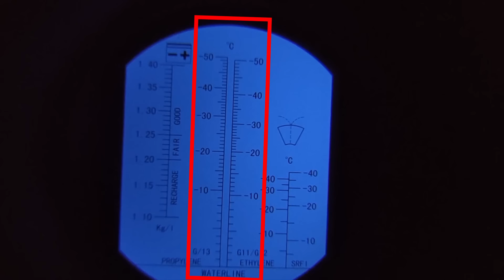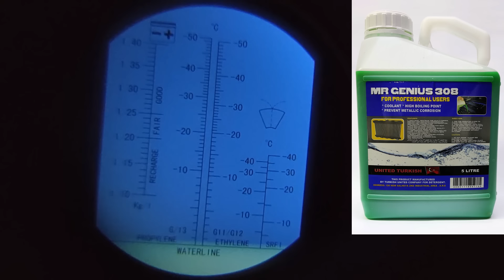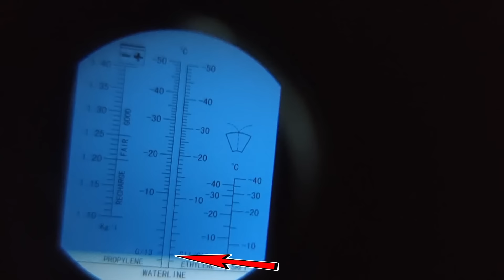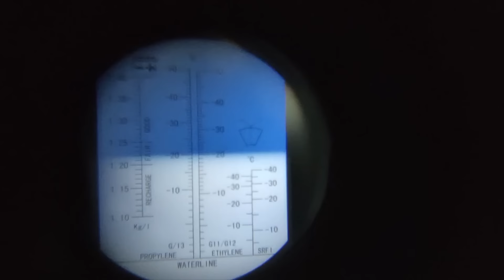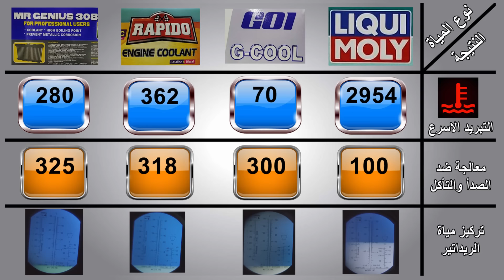4 اشياء تكشف لك مياة الرديتر المغشوشة فانتبة لها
لا تصدق كل البيانات المكتوبة على عبوات مياة الرديتر فهناك الكثير من هذة البيانات غير سليمة وهذا يعنى انك تستخدم مياة رديتر مغشوشة تضر اكثر مما تنفع وفى هذا الفيديو اشرح لك اهم طرق كشف غش المياة واحدة من هذة الطرق يمكنك تطبيقها بنفسك فى المنزل والاجهزة التى استخدمتها لكشف المياة المغشوشة متوفرة هنا

الجهاز الاول Refractometer الذى يقيس التركيز الحقيقى لمياة الرديتر واذا رغبت فى شرائة استخدم هذا الكود BGBG293201 لتحصل على خصم

الجهاز الثانى الذى يقيس نسبة الاكسجين الذائب فى المياة واذا رغبت فى شراءة استخدم هذا الكود BGBG77169 لتحصل على خصم

اماكن بيع المياة المستخدمة فى الفيديو :

1- مياة لكوى مولى الالمانية تباع هنا اضغط على الرابط واختار المحافظة ثم filter ليظهر لك عناوين وهواتف الموزعين المعتمدين

2- مياة G-cool الكندية تباع هنا حسب الموقع المكتوب على العبوة

4 - المياة التركى لم اعثر على موقع ويب لها على عبوة المنتج لكنها منتشرة فى محلات قطع غيار السيارات

شرح اضافى :
- فى حال لم يتوفر لديك ايا من الاجهزة التى استخدمتها فى الفيديو فان تجربة وضع المياة فى فريزر الثلاجة سوف سكشف لك الكثير

- فى الفيديو انا قارنت بين اكثر الانواع انتشارا فى محلات قطع غيار السيارات

- بالرجوع الى النتائج التى خرجت لكل انواع المياة يمكنك تخمين درجة الغليان للمياة وانها ستكون مشابهة لباقى النتائج

- بالنسبة لطريقة تغيير مياة الرديتر القديمة وانزال كل المياة الموجودة فى بلوك السيارة تستطيع تنفيذها بنفسك او تطلب تنفيذ نفس الخطوات من الفنى الذى يقوم بتغيير المياة

- النفخ من مكان غطاء الريداتير لن ينزل كل المياة الموجودة فى بلوك المحرك

- تركيز المياة الذى ظهر فى النتائج ليس مسؤل فقط عن درجة التجمد ولكن ايضا مسؤل عن تاخير درجة غليان المياة

- جهاز Refractometer يكشف نسبة الايثلين جليكول او البروبلين جلايكول وهى المادة المسؤلة عن تاخير غليان المياة وتاخير التجمد وتزييت دورة التبريد

خطوات استخدم منضف دورة المياة
1- افرغ العبوة على المياة الموجودة فى السيارة
2 - شغل السيارة لمدة نصف ساعة
3 - انتظر حتى تبرد السيارة ثم افرغ المياة من السيارة
4 - ضع مياة مقطرة فى السيارة ثم شغلها لمدة نصف ساعة ثم انتظر حتى تبرد ثم اعد تفريغ المياة
5 - اذا وجدت المياة التى تنزل من السيارة بها رغوة ( علامة التنظيف ) ضع مياة مقطرة للمرة الثانية وشغل السيارة لمدة نصف ساعة ثم انتظر حتى تبرد السيارة ثم افرع كامل المياة من الدورة كما شرحت فى الفيديو ثم ضع المياة الجديدة